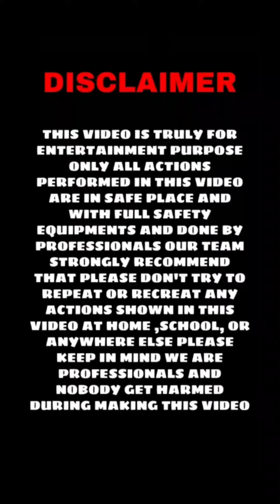Most popular bullet lover viral video|Royal enfield lovers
Most popular bullet lover viral video|Royal enfield jatt lovers

Purposes such as criticism, comments, news reporting, scholarship, and research.